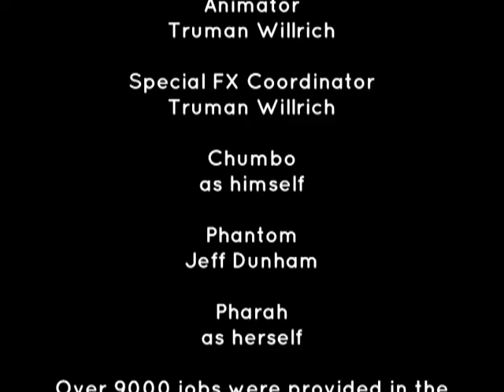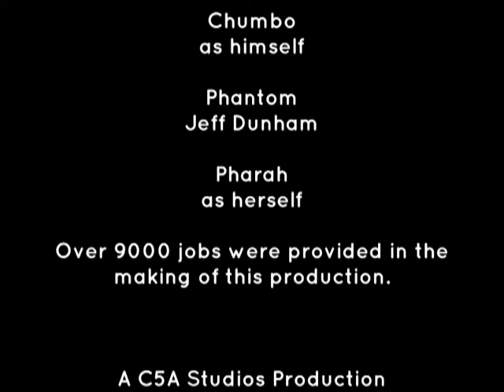The Life of Chumbo 2 - The End of Times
Had to make a longer animation for the final in my animation class. Couldn't think of anything better than the sequel to the all time smash-hit, The Life of Chumbo, earlier this school year.